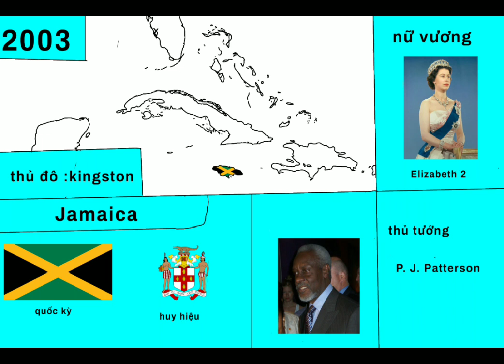History of Jamaica 1875-2023 morden history of every year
Jamaican history 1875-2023 per year
Jamaica comes from the name Xaymaca that the Taíno people named this island. In 1494, Cristoforo Colombo discovered the island, then it became a colony of the Spaniards, the natives were arrested.
Jamaica is not a safe country for tourists because the crime scene Jamaica is the most dangerous country in the world
Jamaica was formerly a Spanish colony and then a British colony, the official language is English and some other language groups
            List of kings of the United Kingdom
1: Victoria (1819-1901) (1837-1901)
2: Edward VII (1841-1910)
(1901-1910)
3: George v (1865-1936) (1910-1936)
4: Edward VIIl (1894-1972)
(1936)
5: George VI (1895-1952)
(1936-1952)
6: Elizabeth 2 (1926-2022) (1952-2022)
7: Charles lll (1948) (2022-Currently)
             list of prime ministers
  1: Sir Alexander Bustamante (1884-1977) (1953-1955)
  2: Norman Manley ( 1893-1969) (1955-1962)
   3: Sir Alexander Bustamante (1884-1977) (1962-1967)
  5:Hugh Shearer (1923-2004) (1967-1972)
   6: Michael Manley (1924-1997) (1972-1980)
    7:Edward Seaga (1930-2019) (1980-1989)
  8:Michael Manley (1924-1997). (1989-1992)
   9: P. J. Patterson (1935)
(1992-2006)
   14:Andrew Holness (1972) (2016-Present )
 ©️ copyright of international music song short
  👇 map Jamaica location
     👇 flag Jamaica
    👇Jamaican coat of arms
          music video
2:Jamaican national anthem